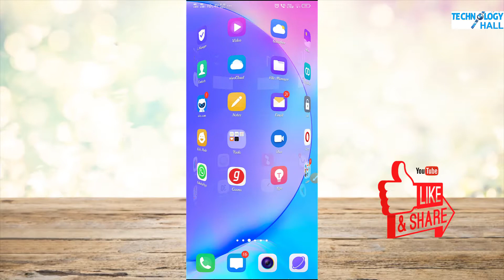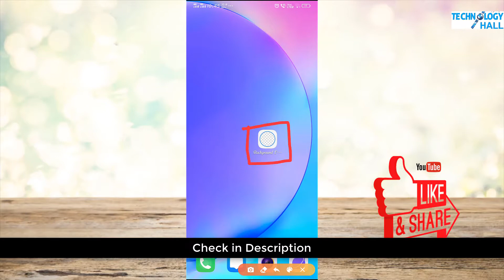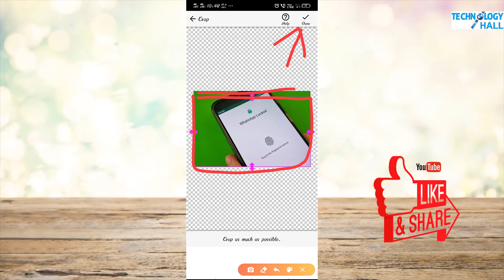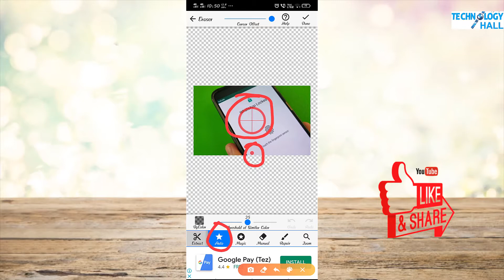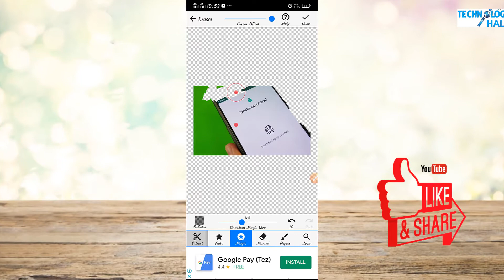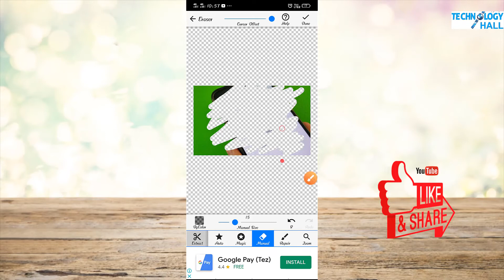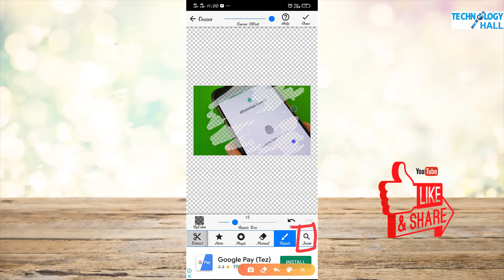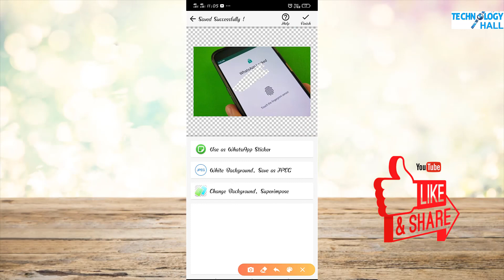Perfect Background Erase in Background Eraser New App Full Details in Hindi Step by Step | 2020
Perfect Background Erase in Background Eraser New App Full Details in Hindi Step by Step | 2020 | Technology Hall | 2020 | Hindi

About this video:
Dosto is video me hamne bataaya h ki kisi v pic ka background aap kaise erase kar sakte ho, is video me maine ek app ke madhyam se bataya h, aap easily kisi v tarh ka background aap erase kar sakte ho, so is video last tak jarur dekhe..

About this channel:

Dosto is channel par aapko Technology, computer, Mobile, se relative bahut sare jankari diya jata hai.  agar aap ek computer user hai or aapko computer chalana aata hai to ye channel aapke liye bahut achha hai.  and is channel me new new different - different tricks or nya chij ka bhi video upload kiya jata hai.

So please don't miss any video.

agar aapko yah video pasand aay to.